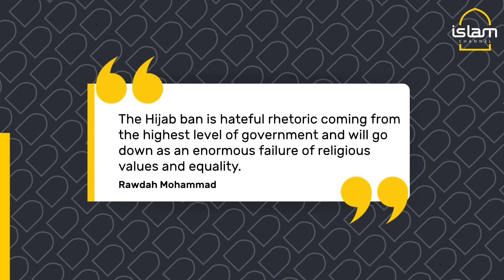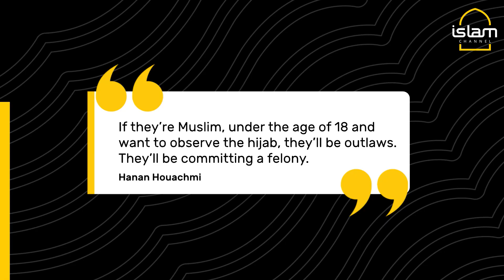Why are Muslim social media influencers writing HandsOffMyHijab on their hands? | Islam Channel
HandsOffMyHijab is trending across social media, as Muslim women across the globe share photos and videos.

But why?